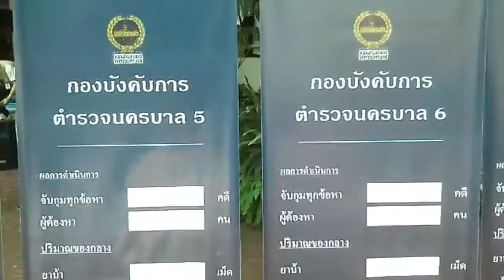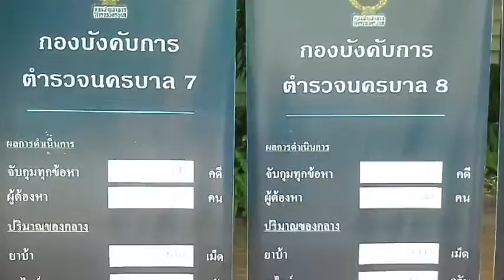จับกุมผู้กระทำความผิดเกี่ยวกับยาเสพติดได้ 5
ประชาไท นสพ.รายงาน จับกุมผู้กระทำความผิดเกี่ยวกับยาเสพติดได้ จำนวน 2,076 ราย ผู้ต้องหาทั้งสิ้น 2,076 รายผู้ต้องหาทั้งสิ้น 2,118 คน